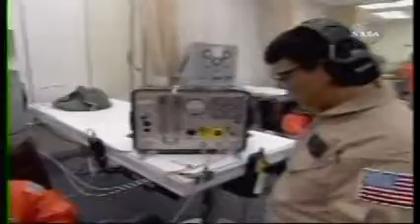Atlantis liftoff, pt. 1 (pre launch)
Space Shuttle Atlantis flight day highlights. day 1, pt.1 . Pre-launch. (From NASA TV)